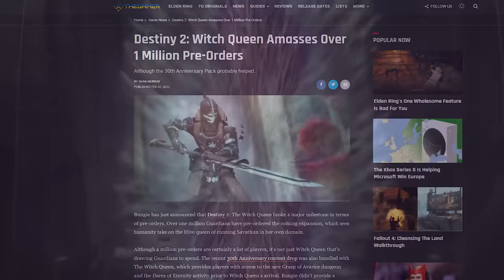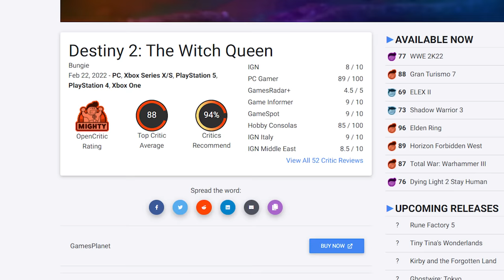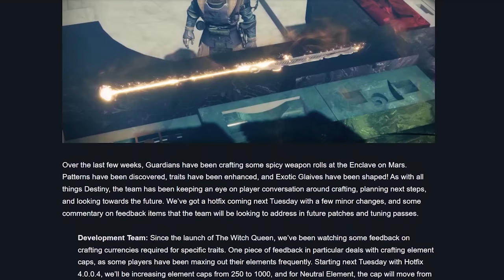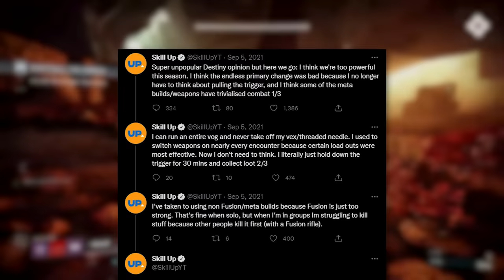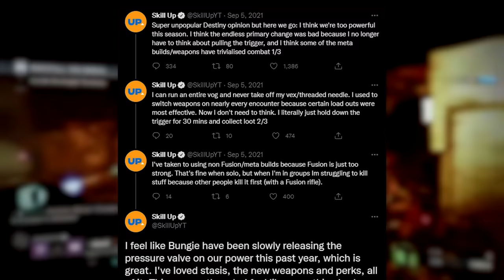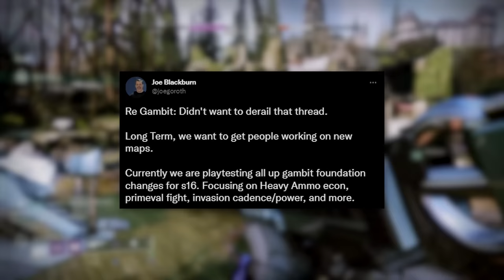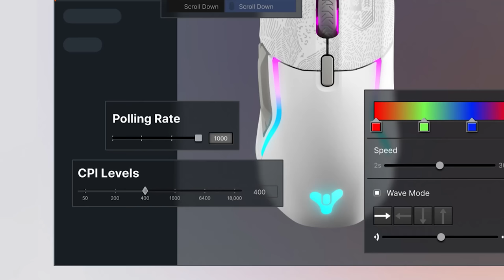Destiny 2: The Witch Queen - Review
The Witch Queen expansion delivers some of the best content that franchise has ever seen, but overall game health has rarely been in such a rough spot. Until the playlists are fixed and the new player experience is improved, I wouldn't recommend Destiny to anyone not already playing it.

00:00 Intro
05:46 The Witch Queen
18:07 Weapon Crafting
24:40 Void 3.0
32:43 Strike Playlist
39:23 Gambit
48:23 PVP
54:39 New Player Experience
59:25 Conclusion

Review code provided by Bungie.
Edited by Austin @ausomehd
Skill Up Gaming Facebook Page!